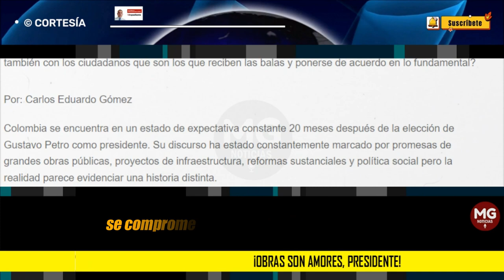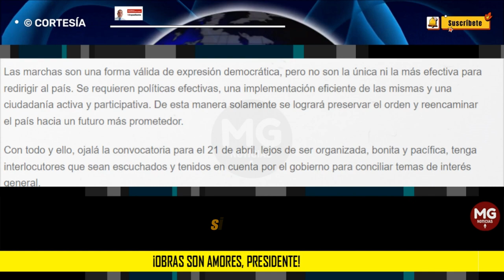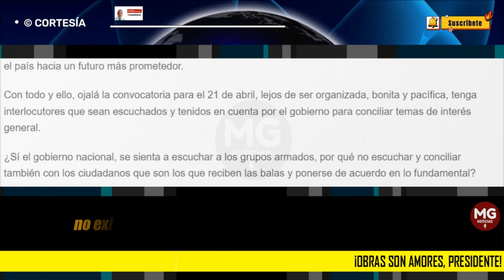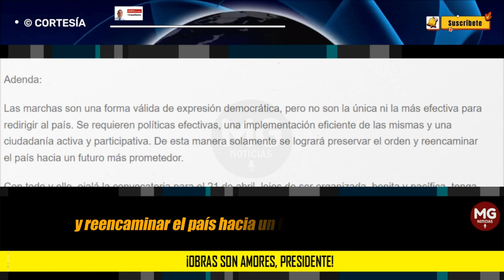¡OBRAS SON AMORES, PRESIDENTE! 🔴 Por: Carlos Eduardo Gómez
Colombia se encuentra en un estado de expectativa constante 20 meses después de la elección de Gustavo Petro como presidente. Su discurso ha estado constantemente marcado por promesas de grandes obras públicas, proyectos de infraestructura, reformas sustanciales y política social pero la realidad parece evidenciar una historia distinta.
columna CARLOS EDUARDO GÓMEZ